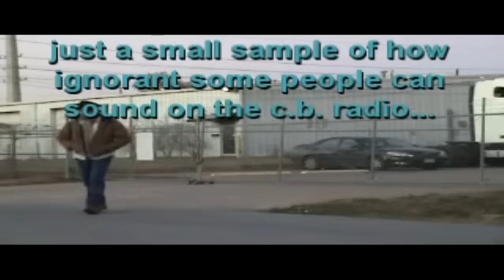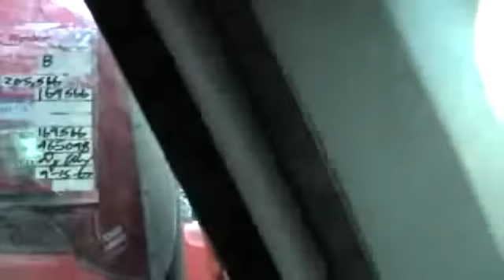Pilot #3: The Return Part 1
1-11-08. A re-visit to Pilot Travel Center in Sulphur Springs Texas